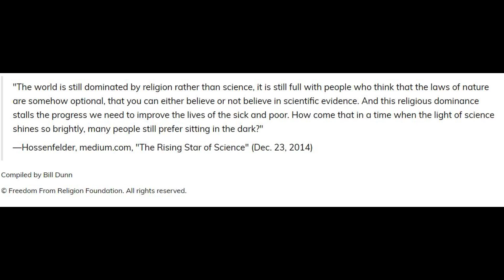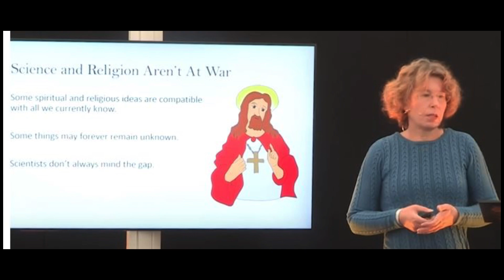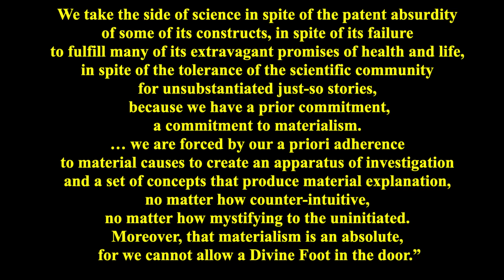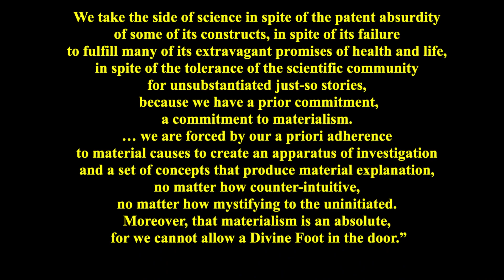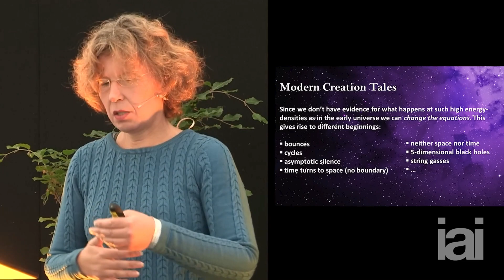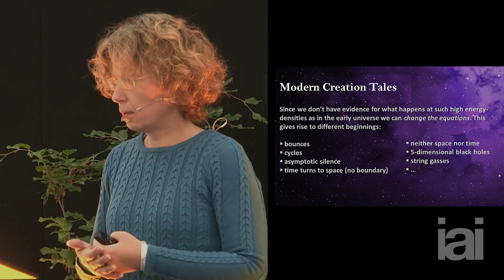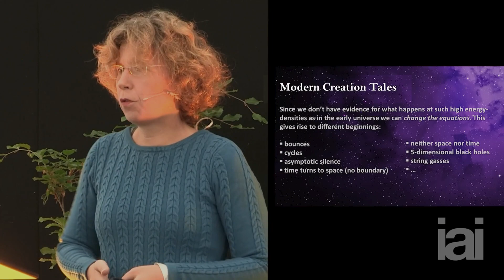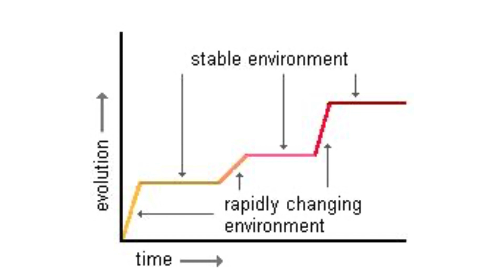74 | What is Wrong with Science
Some well known Physicists share some of the big problems with science.